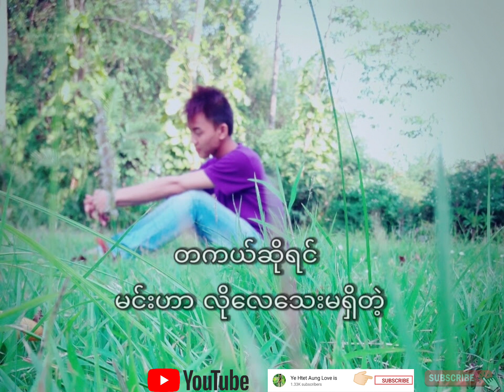အဆုံးအဖြတ် Cover - Ye Htet Aung (Love is )